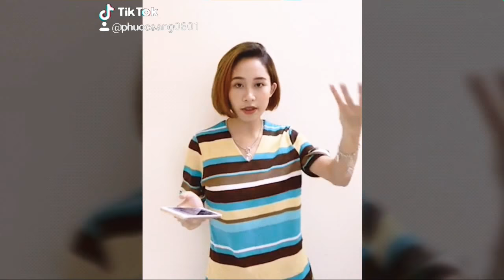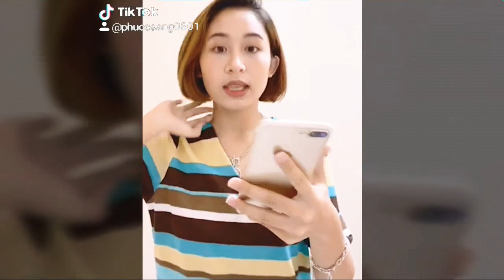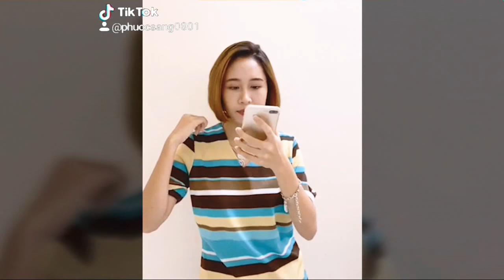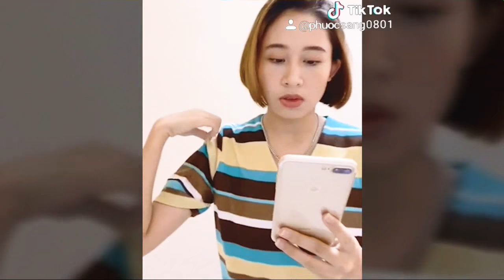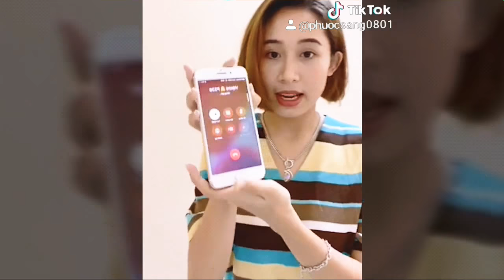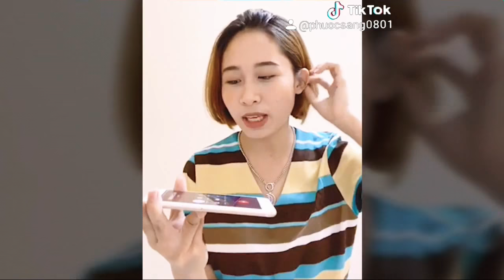Bất ngờ khi Hana gọi điện mượn tiền Việt Thi, Mon Hoàng Anh | Thử thách P336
Nguồn: Livestream facebook
Phản ứng của Hana khi bị ghét
🌟 Thành viên nhóm nhạc P336 : Hailey, Winner, Hana, Mon Hoàng Anh, Việt Thi, Kira Kira, Kenji, T-up (sô lô)